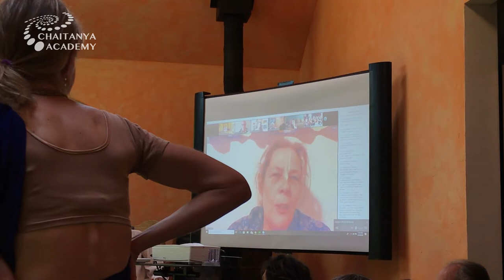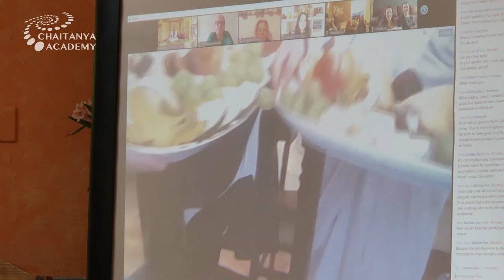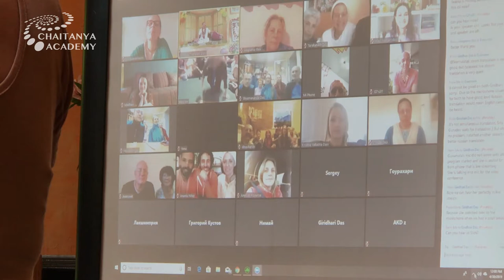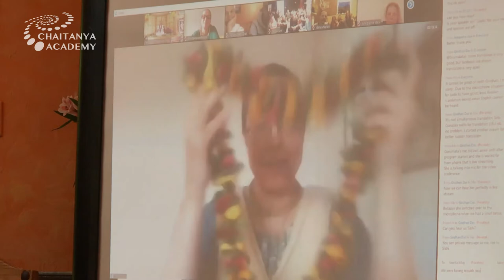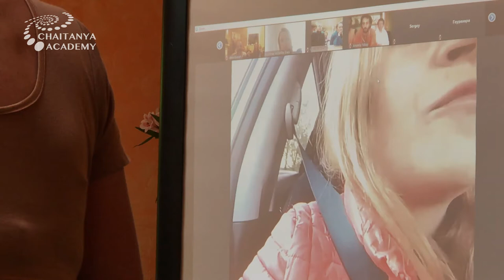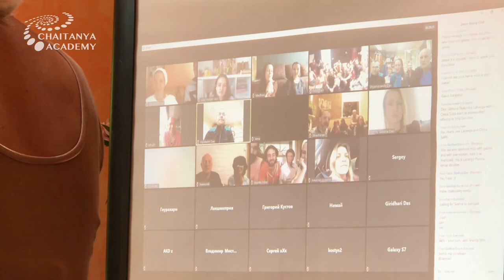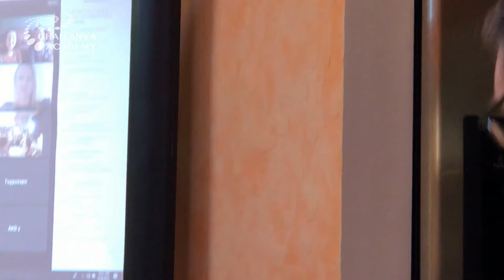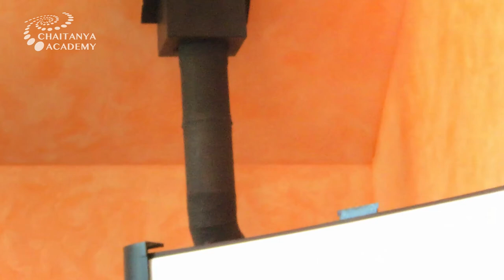Sri Prem Prayojan - 2019-04-30 - Offerings to Sri Prem Prayojan